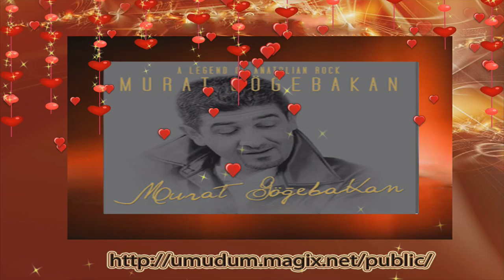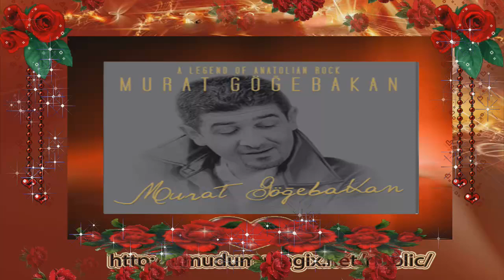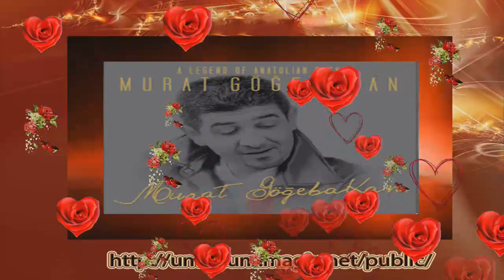MURAT GÖĞEBAKAN GECELER.